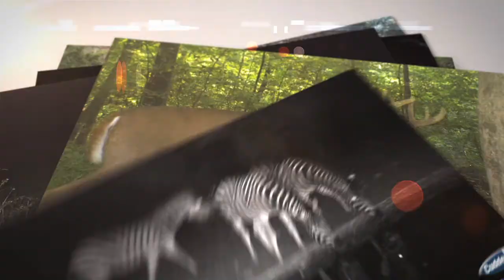Mule Deer Hunting in Montana Powder River - Winchester Deadly Passion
On this episode of Winchester Deadly Passion, we come to you from Montana’s Powder River where host Melissa Bachman is in hot pursuit of a nice buck. Rattling this time of year works really well because the rut is in full swing and bucks that inhabit the area are quite aggressive.  The African kudu is known as the Grey Ghost of the Dark Continent. Those who hunt in the US have coined that same phrase for the Coues deer that inhabits parts of the West. While mule deer are not technically known as another Grey Ghost, they blend in extremely well with their surroundings and become quite challenging to hunt. On this episode of Winchester Deadly Passion, we come to you from Montana’s Powder River where host Melissa Bachman is in hot pursuit of a nice buck. Rattling this time of year works really well because the rut is in full swing and bucks that inhabit the area are quite aggressive. After a few days a rattling in whitetails, Melissa and guide Travis Anderson decide to try their luck with mule deer. Muley are found quite often in the same area, so opportunity with a nice buck presents itself from time to time. Spot and stalk is the norm for mule deer in wide open country like Montana, so the two put on their walking boots and do all they can to get in shooting range of a handsome mule deer buck. Does Melissa connect with her prey? Find out when you watch this exciting episode of Winchester Deadly Passion from Montana.